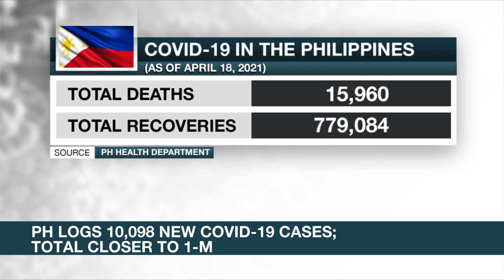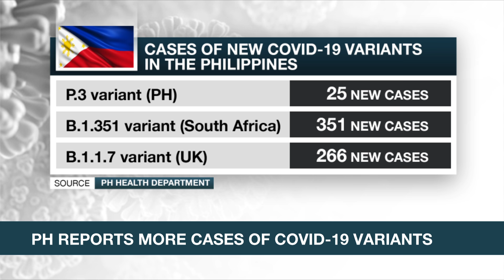PH records more cases of COVID-19 variants | ANC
Matters of Fact: The Philippine Health Department reported more cases of new coronavirus variants.